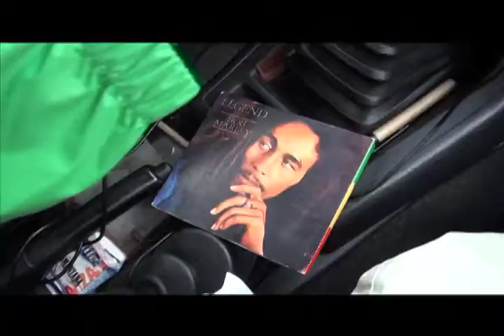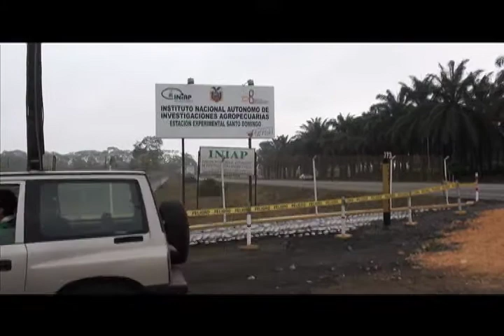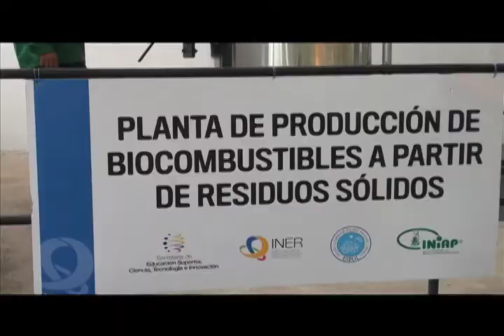Planta de combustible a base de basura: La Caja de Pandora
A cinco minutos de la Concordia existe una planta de EnergíaRenovable que convierte los desechos que se generan en los hogares en petróleo sintético.
La Caja de Pandora todos los Sábados 20h00 por EcTv.Canal 7 en Quito y Guayaquil, Canal 11 en TV cable, Canal 187 en DirecTV y canal 48 para el resto del país.